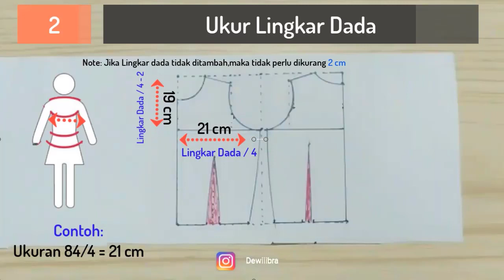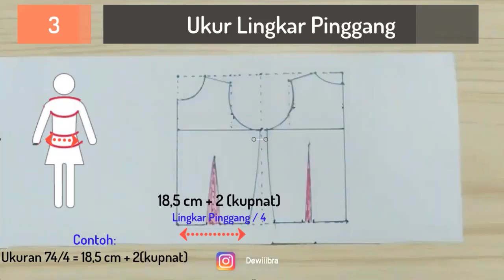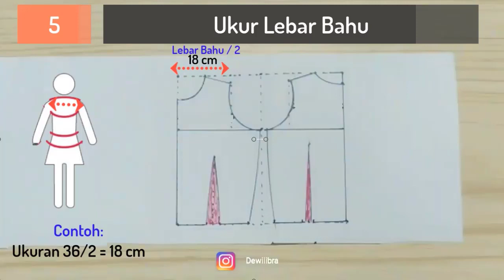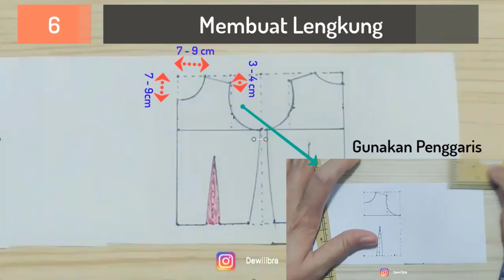4 menit Langsung Bisa Membuat Pola Dasar Wanita - Tanpa Rumus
Assalamualaikum, kali ini Dewiiibra membahas tentang 4 menit Langsung Bisa Membuat Pola Dasar Wanita - Tanpa Rumus

Tonton videonya perdetiknya ya jangan sampai ketinggalan, agar paham

Terimakasih 🙏

Video pembelajaran mengenai pola dasar badan wanita sistem praktis
tutorial membuat pola dasar badan wanita pada kertas koran yang bisa di gunakan untuk pembuatan baju seperti blouse  dress  gamis dan lain-lain.
cara mudah belajar membuat pola dasar baju wanita ala otodidak. pola dasar badan wanita sistem praktis skala 1:4 untuk smk kelas x tata busana. tutorial pola dasar baju wanita paling simpel. BEBERAPA POLA Cara membuat pola dasar baju wanita Di jaman sekarang ini kebutuhan akan fashion sangat meningkat tajam, apalagi untuk baju wanita